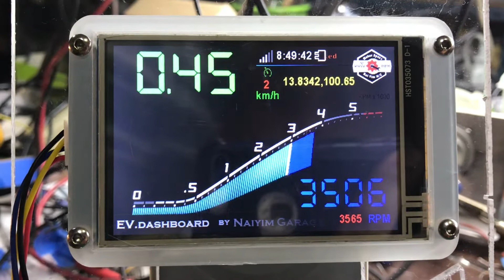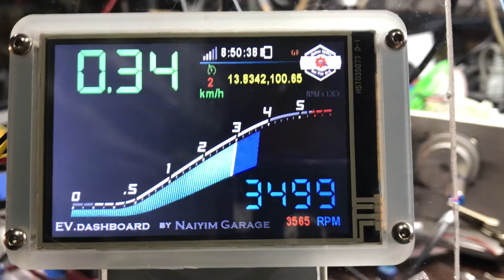(Short Video) DIY EV. Dash board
Using GPS for Speedometer and Tachometer for Ev motor RPM display on Nection 4.3 Basic